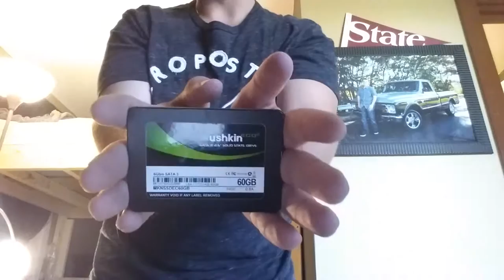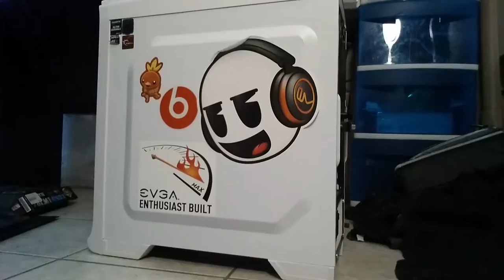Demonstration Speech (Building a Computer)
Sorry for all the moving around and lighting. Hope you guys enjoy the video!